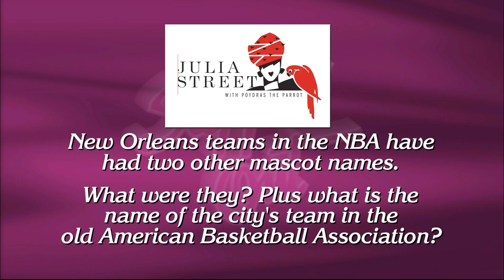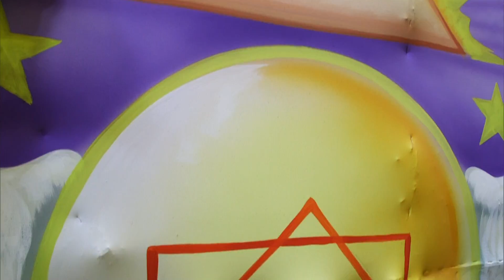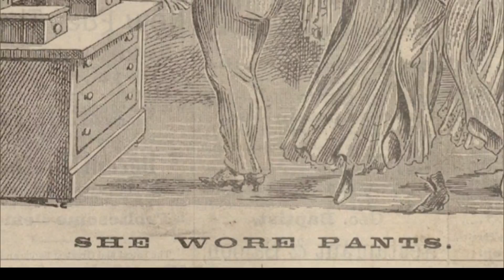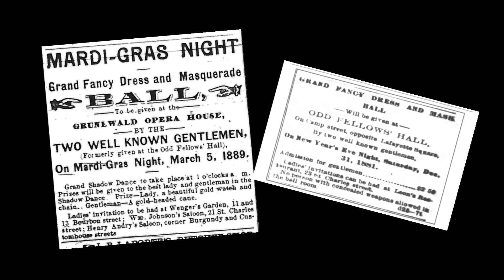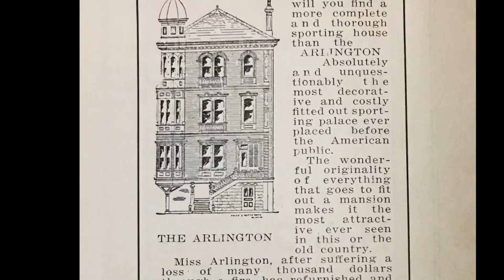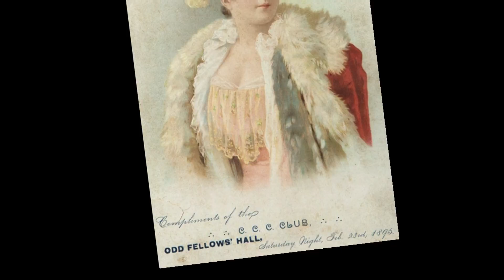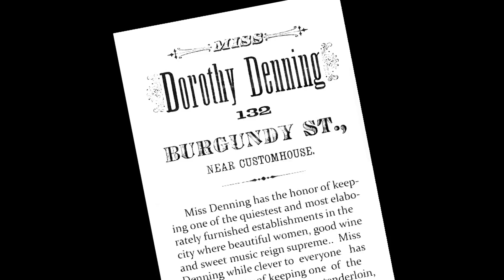Steppin' Out February 17th, 2017